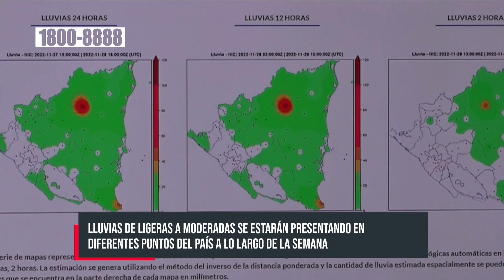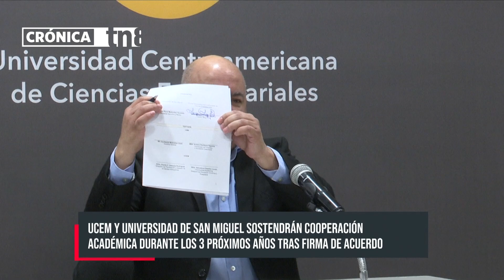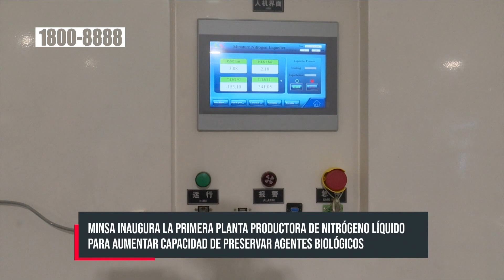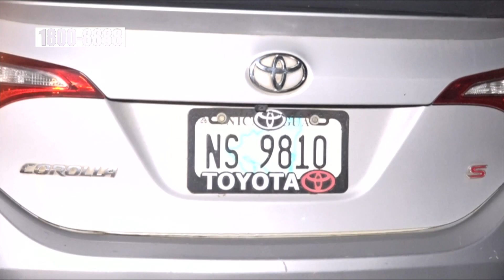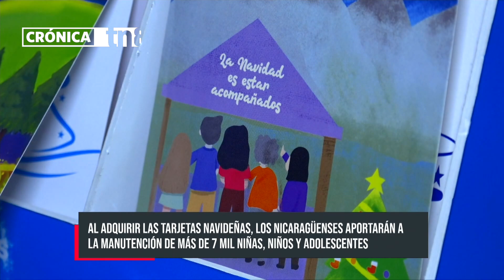🔴 Crónica TN8 - Lunes, 28 de Noviembre de 2022 - Edición nocturna